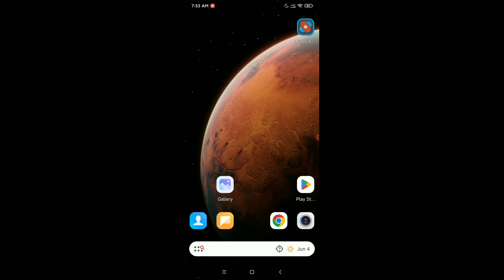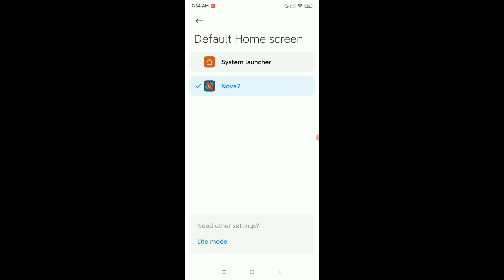How To Set Any Android Launcher as Default Launcher